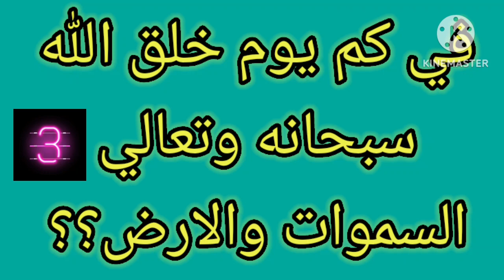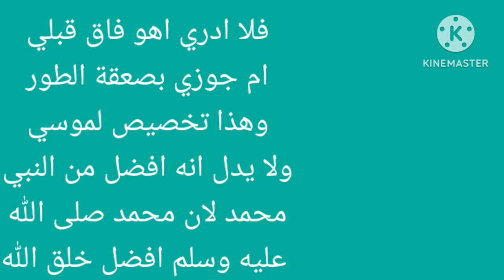هل تعلم | احذر الاجابة على السؤال الثاني أسئلة دينية صعبة جدا واجوبتها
أسئلة دينية أسئلة دينية صعبة أسئلة _دينية مع الحلول أسئلة أسئلة صعبة جدا وحلولها أسئلة دينية صعبة جدا واجوبتها الغاز دينية

من الذي قال عنه النبي محمد صلى الله عليه وسلم لا تفضلوني عليه

انه سيدنا موسى عليه السلام

بنك المعلومات

هل تعلم معلومات مفيده ثقافية ودينية وثقافة عامه
تحدي المعلومات. معلومات هل تعلم
هل تعلم للاذاعه المدرسيه
هل تعلم ان المصلحه
هل تعلم عن العلم
هل تعلم اذاعه مدرسيه
هل تعلم عن الصدق
هل تعلم ان انا حارقك
هل تعلمون من هو همتارو
هل تعلم عن الحيوانات
هل تعلم انك هلس
هل تعلم هل تعلم
هل تعلم عن حرب اكتوبر
هل تعلم يا صديقي
هل تعلم يا عزيزي
هل تعلم يا عزيزي المحامي يتمنى لك المشاكل
هل تعلم يا ابي
هل تعلم يا ابو الشباب
هل تعلم يوم القيامه
هل تعلم اللي بالي بالك
هل تعلم ياعيد
هل تعلم يا عيد لما انت وحيد
هل تعلم يا ابي ما حل بي
ياعيد هل تعلم لما انت وحيد تصميم
ياعيد هل تعلم لما انت وحيد ريمكس
ياعيد هل تعلم لما انت وحيد dj
ياعيد هل تعلم لما انت وحيد بدون موسيقى
ياعيد هل تعلم ريمكس
ياعيد هل تعلم لما انت
هل تعلم وثائقي
هل تعلم واحسن فقرة طيور الجنة
هل تعلم ون بيس
هل تعلم والله ماتعلم
هل تعلم وطني
هل تعلم علوم وتكنولوجيا
ياعيد هل تعلم ولما أنت وحيد
اسئلة هل تعلم واجابتها
هل تعلم اخبار وزاره التربيه
هل تعلم مصر ومن بالعراق
وثائقي هل تعلم
والان مع فقره هل تعلم
بدي هل تعلم
وثائقيات هل تعلم
انت لي وحدي ياحبيبي هل تعلم
ابو كريشه وحمد هل تعلم
نصرت البدر وصلاح حسن هل تعلم
حالات واتس هل تعلم ان المصلحه
ابو فهد وابو كريشه هل تعلم
علي وزياد هل تعلم
هل تعلم هل معلومه
هل تعلم هل تعلم ان المصلحه
هل تعلم هل تعلم عن شهر رمضان
هل تعلم هل تعلم ان
هل تعلم هل تعلم ان لم تكن تعلم فلتعلم
هل تعلم هذا حقا
هل تعلم هل تعلم للاذاعه المدرسيه
هل تعلم هههه
هل تعلم هل تعلم ان الحوت اكبر حيوان في العالم
هل تعلم قناه هل تعلم
هل تعلم فقره هل تعلم
هل تعلم هل تعلم اذاعه مدرسيه
هل تعلم قصص هل تعلم
هل تعلم معلومات هل تعلم
هل تعلم نكت
هل تعلم نصرت البدر
هل تعلم نواف
هل تعلم نون
هل تعلم نيكولا تسلا
هل تعلم نواف العايذي
هل تعلم ناشيونال جيوغرافيك
هل تعلم نيمار
هل تعلم نحيت
هل تعلم نكت مضحكة
نواف هل تعلم
نواف العايذي هل تعلم
نصرت البدر هل تعلم
نواف هل تعلم تركية
نكت هل تعلم
نواف هل تعلم مضحك
نشيد هل تعلم
نكت هل تعلم يا عزيزي
نواف هل تعلم في العراق
نواف هل تعلم تك توك
هل تعلم مع زكريا
هل تعلم مع هديل
هل تعلم مهما يحكي عنا
هل تعلم ماذا فعلت اليوم
هل تعلم مضحك
هل تعلم مهرجان
هل تعلم معلومات دينية
هل تعلم مع عائله مروه
هل تعلم معلومات عامه
هل تعلم مع مريم يحيى
مهرجان هل تعلم ان المصلحه
مودي هل تعلم ماذا فعلت اليوم
معلومات هل تعلم
مهرجان هل تعلم
مهرجان هل تعلم اني انا حرقك
مسلسل هل تعلم
مسلسل هل تعلم الحلقة 1
محمد عدنان هل تعلم
معزوفه يا عيد هل تعلم
مسامير هل تعلم
هل تعلم للاطفال
هل تعلم له سميا
هل تعلم للفرحة كام صوت
هل تعلم للاطفال الصغار
هل تعلم للاذاعة المدرسية عن الرسول
هل تعلم لما انت وحيد
هل تعلم لماذا يبعد الله عنك أناسا
هل تعلم للاذاعه
هل تعلم لما انت حزين
لا تعترض هل تعلم
لعبة هل تعلم
لباس مع نوفل هل تعلم
لوب مهرجان هل تعلم ان المصلحه
معلومات عامة للاطفال هل تعلم
اذاعه مدرسيه هل تعلم
اول ظهور لي رمزي هل تعلم
هل تعلم كرة القدم
هل تعلم كم احبك
هل تعلم كيف حالي
هل تعلم كوميدي
هل تعلم كريستيانو رونالدو
هل تعلم كريستيانو رونالدو بين سبورت
هل تعلم كيف
هل تعلم كوره
هل تعلم كم انت صغير بالنسبة للكون
هل تعلم كاس العالم
كرتون هل تعلم كم احبك
كلمه هل تعلم
كيف عمل صوت مثل هل تعلم
كيفية عمل قناة مثل هل تعلم
كلمه عن هل تعلم
كيف تصنع فيديوهات مثل هل تعلم
كتاب هل تعلم
كاريوكي يا عيد هل تعلم
كوريا الشمالية هل تعلم
هل تعلم قصص
هل تعلم قصص حزينه
هل تعلم قصيره
هل تعلم قصص مرعبة
هل تعلم قصة
هل تعلم قصص حقيقيه
هل تعلم قصص مؤثره
هل تعلم قصة ياجوج وماجوج
هل تعلم قديم
قناة هل تعلم
قصص هل تعلم
قناة هل تعلم علوم وتكنولوجيا
قصص هل تعلم حزينه جدا
قناة هل تعلم اخبار
قناة هل تعلم الرياضية
قنا هل تعلم
قناة هل تعلم غموض
قناة هل تعلم خدع بصريه
قناه هل تعلم يا صديقي
هل تعلم فريق الاحلام
هل تعلم في فيلم الرعب الشهير poltergeist (1982)
هل تعلم في الاذاعه المدرسيه
هل تعلم في علم النفس
هل تعلم في الدين
هل تعلم في علم النفس عن الحب
هل تعلم فيديوهات قصيرة
هل تعلم في العلوم
هل تعلم في الاذاعه
هل تعلم فتاة تضرب اختها
فهل تعلم حبيبي انا
فقره هل تعلم
فيديوهات هل تعلم
فقرات هل تعلم للاذاعة المدرسية
فقرة هل تعلم مضحكة
فقره هل تعلم اذاعه مدرسيه
فقرة هل تعلم عن العلم
فريق الاحلام هل تعلم
فقرة هل تعلم للاطفال
فيديو هل تعلم
هل تعلم غموض
هل تعلم غابات الامازون
هل تعلم غرائب
هل تعلم اغنيه
هل تعلم اغنيه اجنبيه
هل تعلم اغنيه اصاله
هل تعلم اغاني
هل تعلم اغنيه تركيه
هل تعلم اشياء غريبه
اغنيه هل تعلم
غموض هل تعلم
اغنيه اصاله هل تعلم
غلطة رمزي هل تعلم
عايزه هل تعلم عن رمضان
عمل فيديو مثل قناة هل تعلم
رمزي هل تعلم اول ظهور
هل تعلم طيخا
هل تعلم طيور الجنة خيارة
هل تعلم طيور الجنة ليان
هل تعلم طيور الجنة 2
هل تعلم طابور الصباح
هل تعلم طيور الجنة للأطفال
هل تعلم طيور الجنة

بنك المعلومات

هل تعلم

تحدي المعلومات

علامات هل تعلم

تحدي المعلومات
ثقافة
اسئله ثقافيه عامه
ثقافه عامه ومعلومات
معلومات مفيده
معلومات دينيه
اسئله دينيه
اختبر معلوماتك
اختبر معلوماتك الدينية
اختبر معلوماتك العامة
بنك المعلومات
أسئلة دينية
معلومات مفيدة
هل تعلم
هل
تعلم